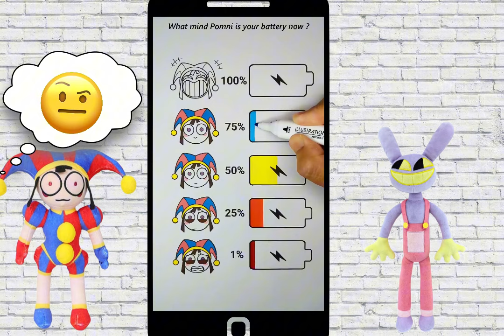Jax and Pomni React to INSIDE OUT 2 and DIGITAL CIRCUS Animations | TikTok Funny Videos # 3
Jax and Pomni react to funny videos about Inside Out 2 and The Amazing Digital Circus - Best animatioms part 3

Pomni helped me collect the best new animations on Inside Out 2 and Digital Circus Let's watch them soon!